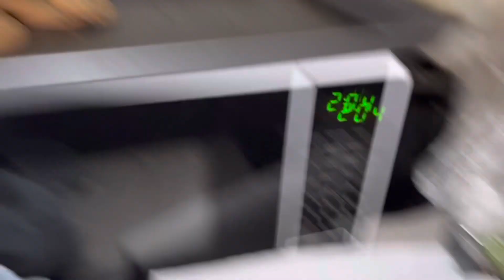VLOGMAS DAY 10: COOKIE DECORATING AT OUR SISTER’S HOUSE | TEAM BROS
Peace out,
Team Bros